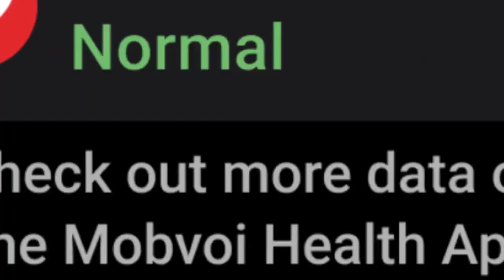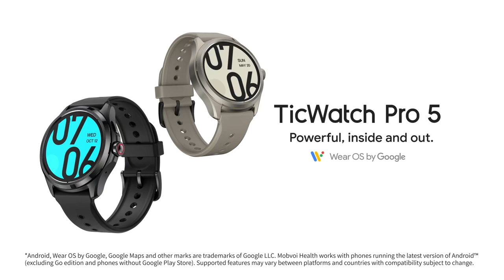Tic watch pro 5